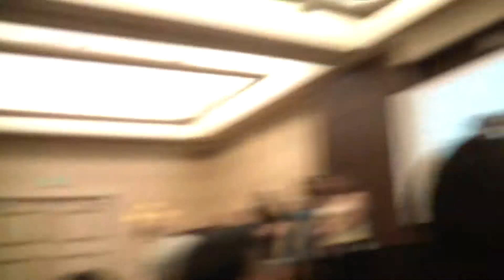Vic Mignogna sings Happy Birthday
At Kin-Yoobi Con 2012!